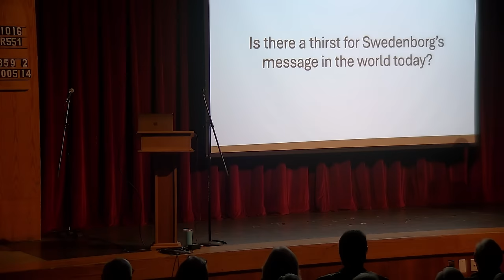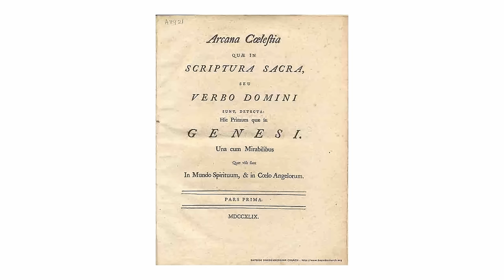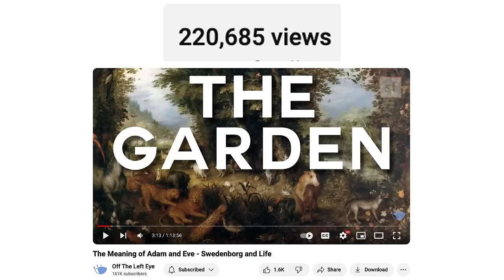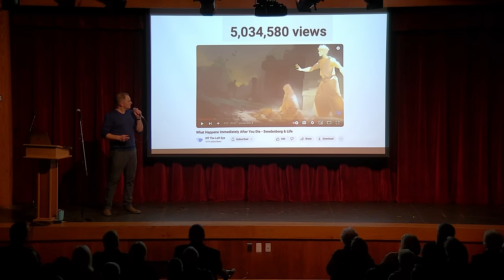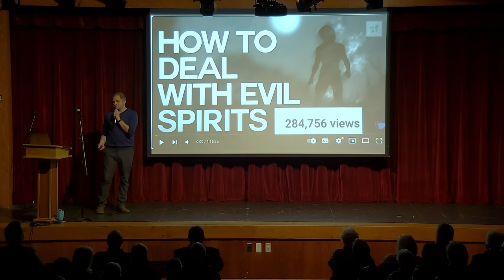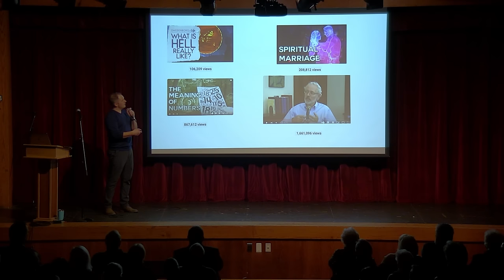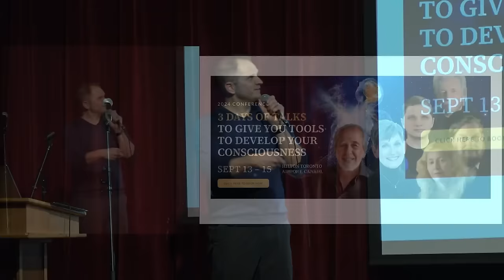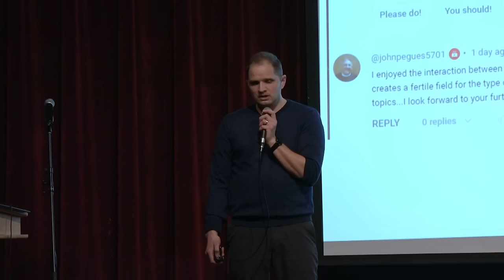Is there a thirst for Swedenborg's message in the world today? | Swedenborg Banquet (Full Speech)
Curtis was invited to speak to a group of longtime readers of Swedenborg. He shares with them how this material, written over two centuries ago, is positively affecting people's lives via the internet today.

Want to support our efforts AND get extra content, book discounts, and opportunity for interaction with our team?

★☆★RELATED CONTENT★☆★

Our main videos premiere on Mondays at 8pm Eastern time,  with shorts and quote pictures posting throughout the week.

★☆★MORE FREE E-BOOKS★☆★

★☆★ABOUT★☆★

★☆★REACH OUT★☆★